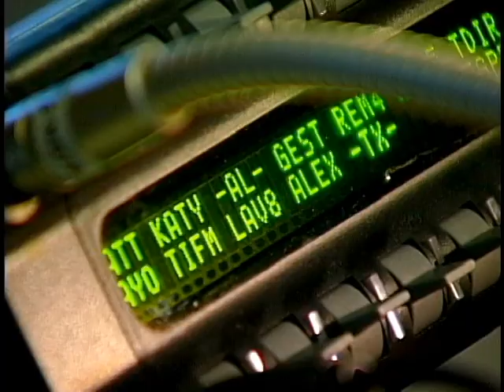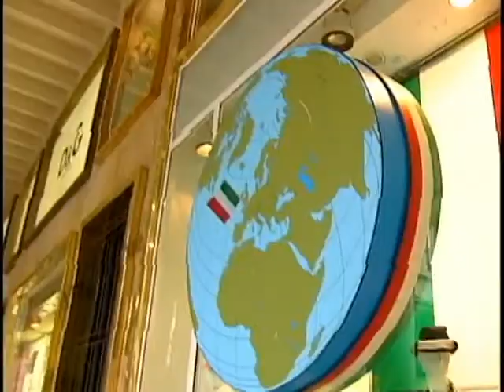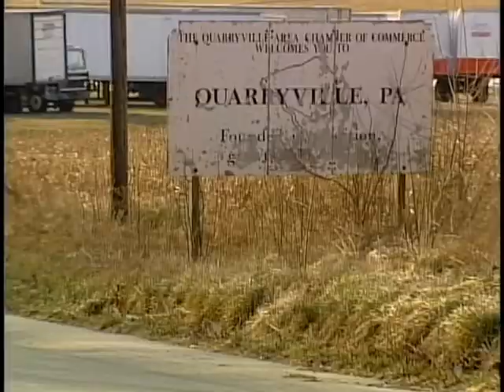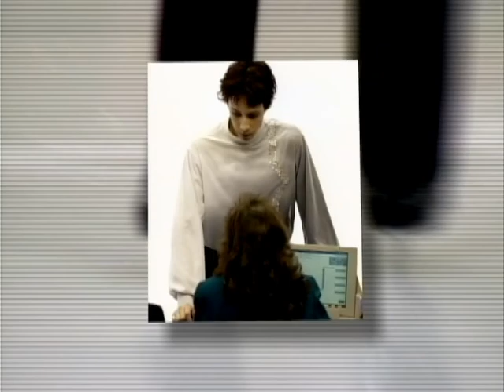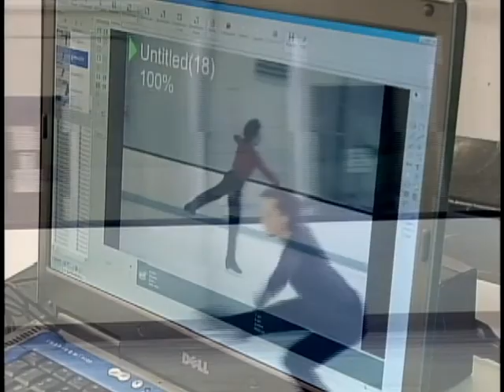Torino Olympic Stories, Producer/Editor John C. Johnson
A composite of 4 stories that were produced and edited by John Johnson at the Torino Olympics for NBC's Olympic Zone show. This show aired as part of the nightly coverge of the games to showcase behind-the-scenes happenings, host city highlights and special athlete profiles.